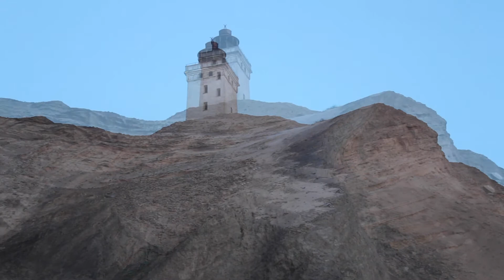Danish Landmark Rubjerg Knude From A Different Angle w/ ASMR Ocean Waves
Enjoy this trip to the beach with a few shots of Rubjerg Knude, the famous landmark in northern Denmark.

The video is put together from different angles through the entire walk on the beach beneath the landmark.

The landmark will be moved soon so this was one of the last chances to see it.

It was a beautiful day, but very windy so forgive me if some footage is a bit shaky :)